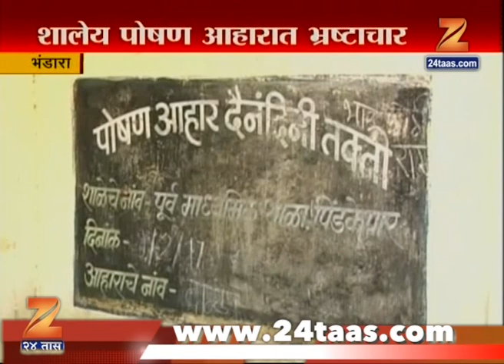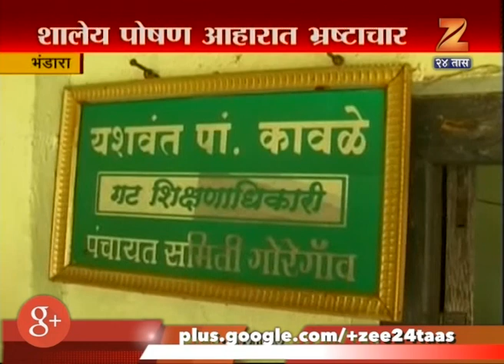Zee Helpline | Bhandara | 1st April 2017